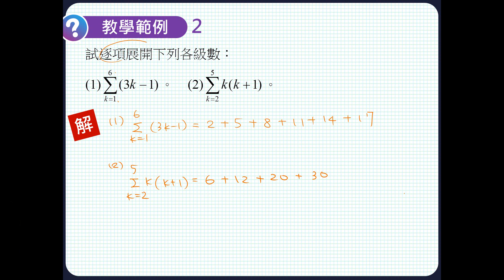技高數學B (二)講義 4-1 教學範例2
請參考技高數學技高數學B (二) 講義。